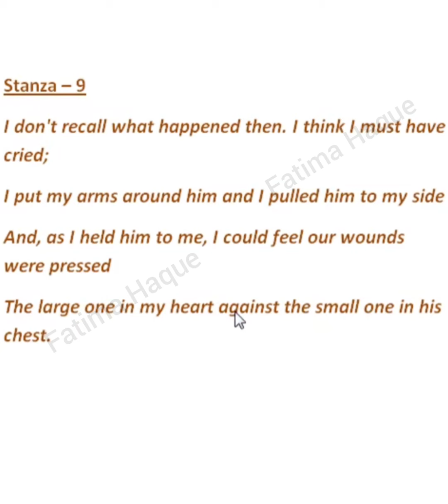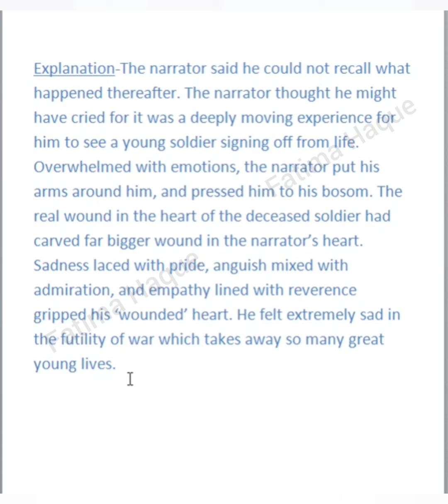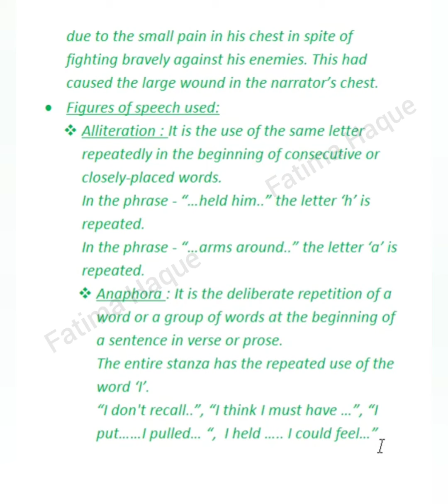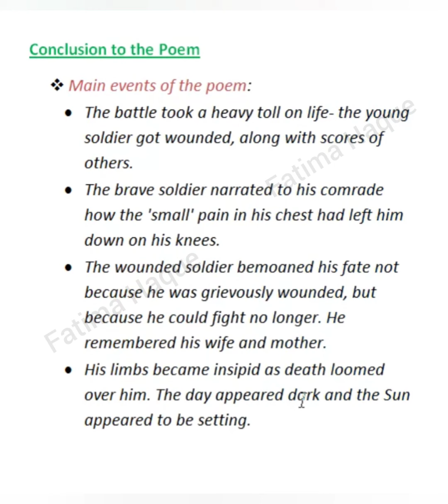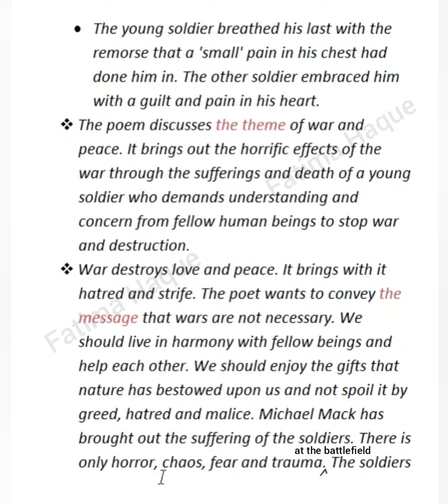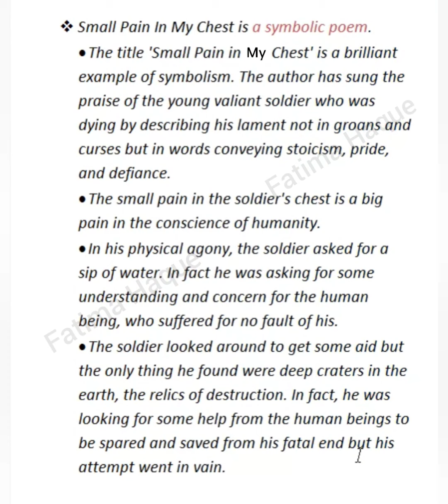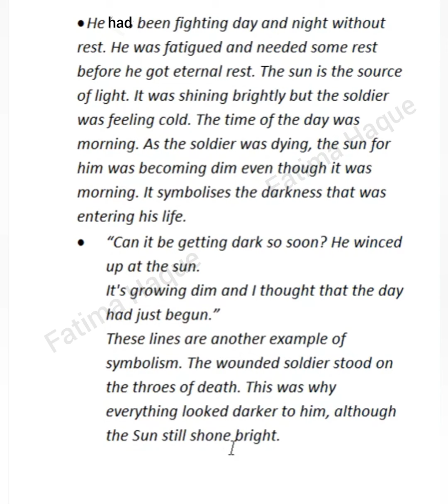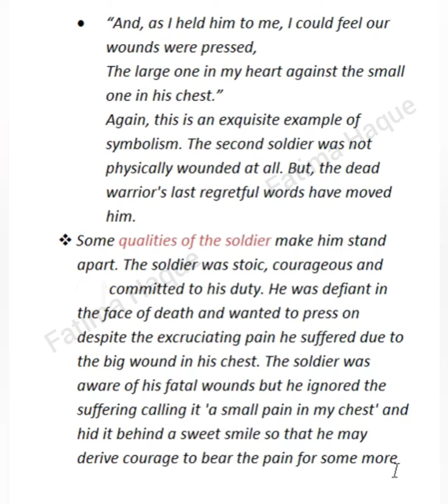Small Pain In My Chest by Michael Mack, Study Materials, Stanza 9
Small_Pain_In_My_Chest

If you like the video, please give it a big thumbs up. Your valuable comments and suggestions are always welcome & if you are not a subscriber, please subscribe the channel and hit the 🔔 with 'All' notifications on,so that you always get to know whenever there's a new video with a new lesson.